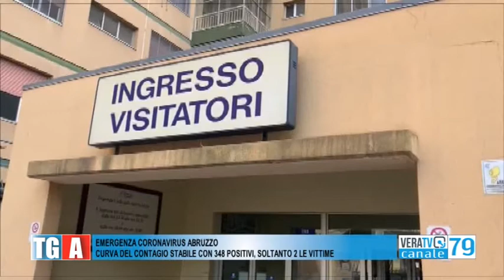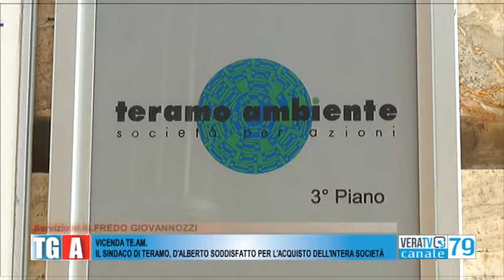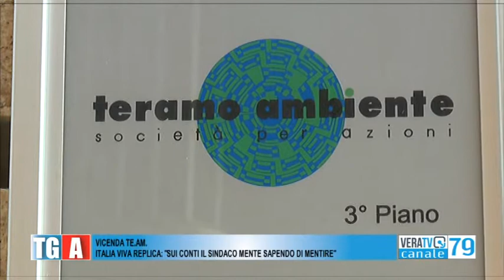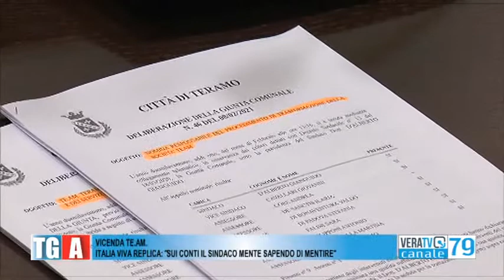Tg Abruzzo - 27 marzo 2021